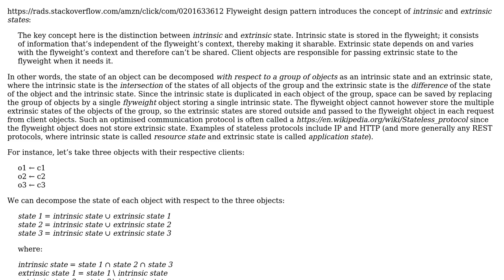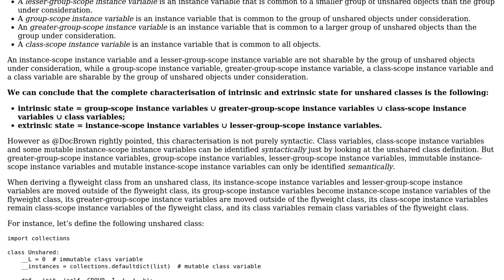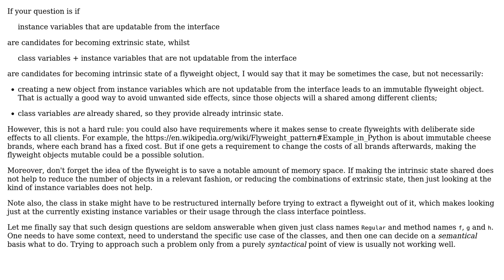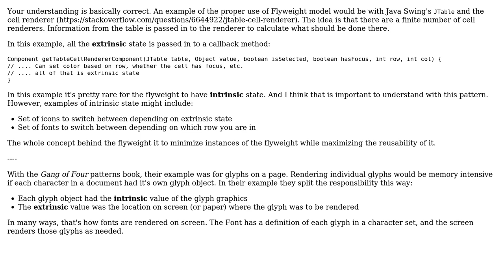Software Engineering: Syntactic characterisation of intrinsic and extrinsic states (2 Solutions!!)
Software Engineering: Syntactic characterisation of intrinsic and extrinsic states

With thanks & praise to God, and with thanks to the many people who have made this project possible! | Content (except music & images) licensed under CC BY-SA | Music | Images & others | With thanks to user Maggyero user Doc Brown user Berin Loritsch and the Stack Exchange Network Trademarks are property of their respective owners. You are responsible for your own actions.